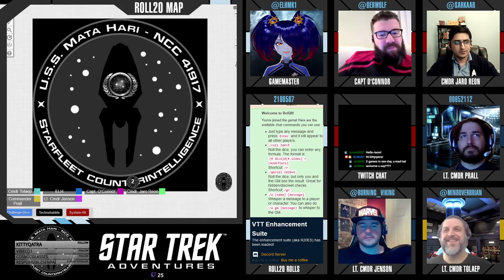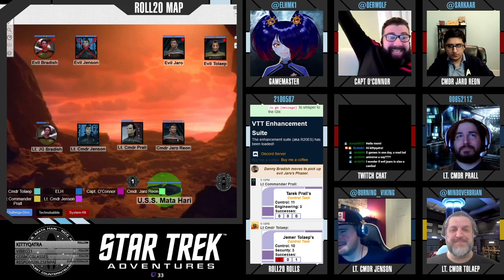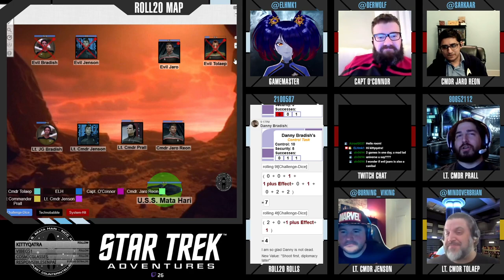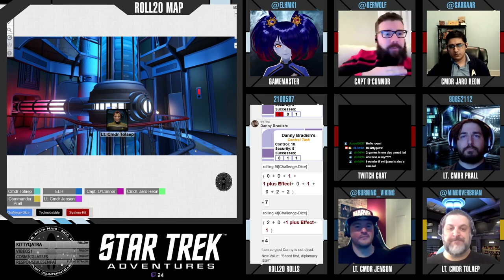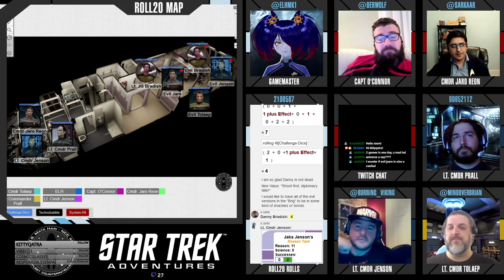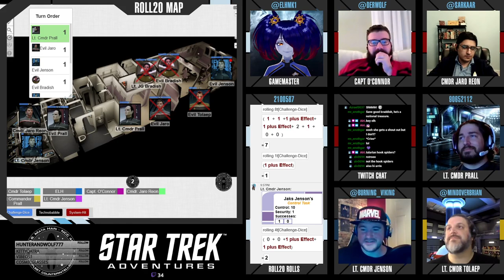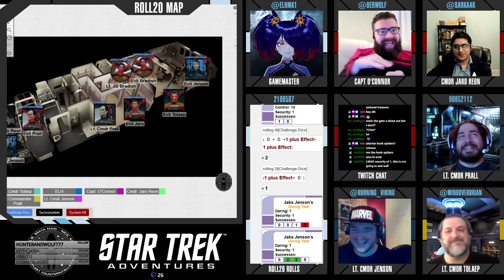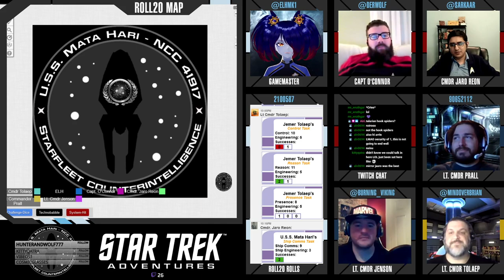Star Trek: Mata Hari - Session 07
The crew of the U.S.S. Mata Hari is caught in a trap set by their Mirror Universe counterparts! (Part Two)